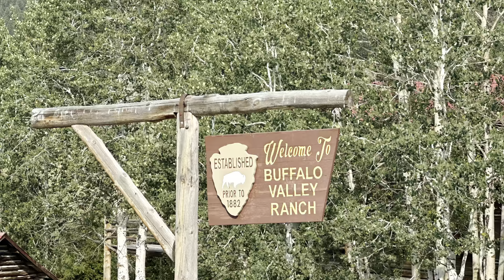Trail ride and dinner at the Heart six ranch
Trail ride at the Heart six Ranch and dinner in the forest